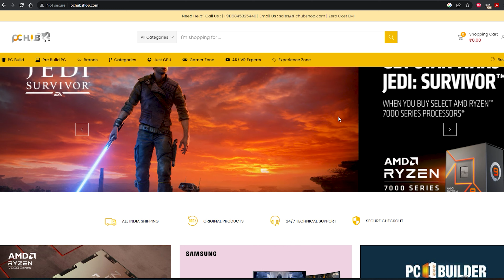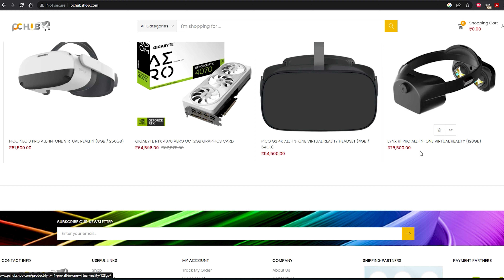Visiting the Most Popular & Oldest PC Store... Amazing Experience🔥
Hey guys, today we're going to visit the Most Popular & Oldest PC Computer Store in SP Road, watch the video to know more.

STORE ADDRESS:
ANANDIT INFOTECH
SHOP NO : 113 VIVEK COMPLEX  , GROUND FLOOR , S.P. ROAD NEAR BY BALAJI COMPLEX,  TOWN HALL , BANGALORE 560002 ,KARNATAKA-INDIA

Amazon Echo Devices
Amazon Alexa Devices

Echo Dot 3rd Gen
Echo Dot 4th Gen
Echo 4th Gen

Fire TV Stick Lite
Fire TV Stick 3rd Gen
Kindle e-reader 10th Gen

HyperX Streamer Starter Pack
HyperX Cloud Core
HyperX Solocast

Smartphones ~
Apple iPhone 11
Apple iPhone XR
Apple iPhone 12 Mini
Galaxy S20 FE 5G
Xiaomi Redmi Note 10T 5G
Redmi Phones Amazon

Samsung Galaxy Phones
Samsung Tab A7 Lite

Laptops on Amazon

Asus TUF Gaming F15 10th Gen
ROG Gaming Laptops

Acer Nitro 5 11th Gen

HP Victus Ryzen 5
HP Pavilion Gaming Laptops

Lenovo Ideapad Gaming 3 Ryzen 5
Lenovo Ideapad Gaming 3 10th Gen
Lenovo Gaming Laptops

Headphones & Audio ~
Sony WH-XB900N
Sony WH-1000XM3
Sony WH-1000XM4